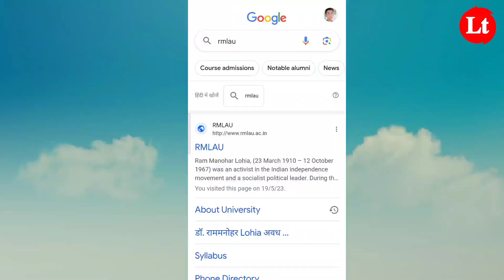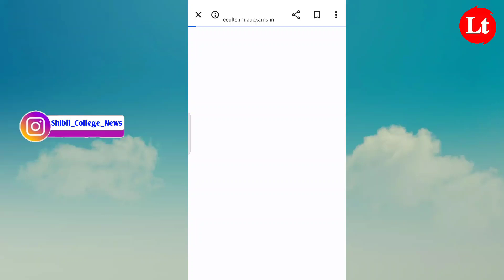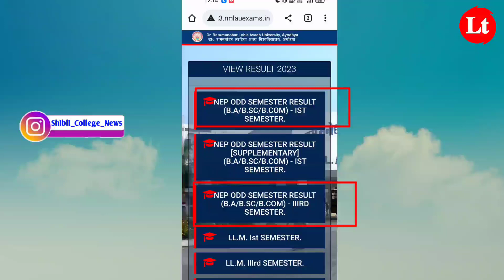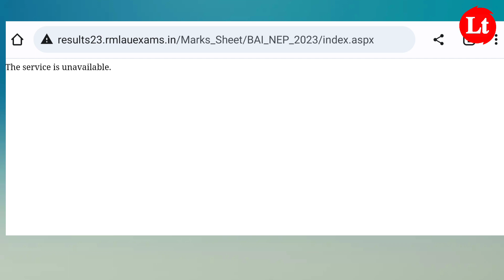rmlau result 2023 | rmlau result 2023 kaise dekhe | rmlau ba bsc bcom 1st & 3rd semester result 2023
rmlau result 2023 |rmlau ba bsc bcom 3rd semester result 2023| rmlau1st semester result

Topic cover ____!!

rmlau result 2023,dr rmlau result 2023,
rmlau ba 1st semester result 2023,
ba bsc bcom 3rd semester result kab aayega 2023 rmlau
rmlau bcom 1st sem results 2022
rmlau bsc 1st semester result 2023,